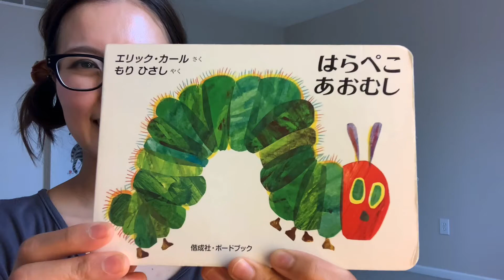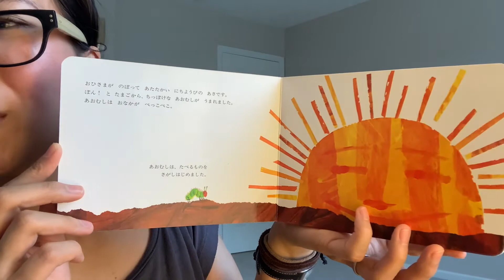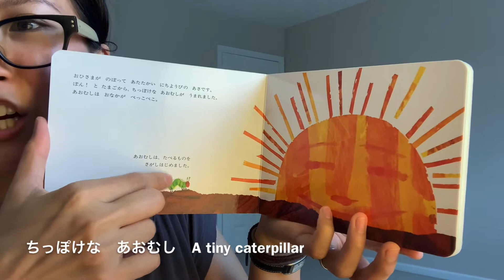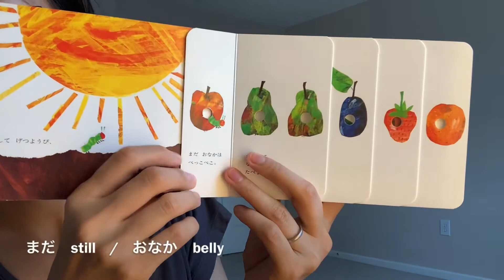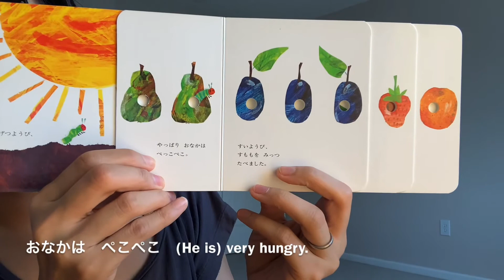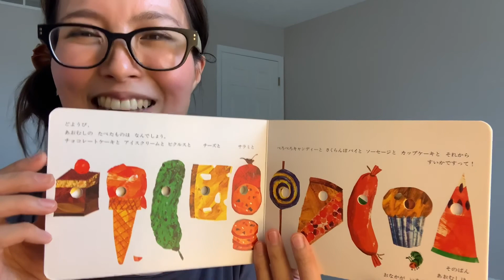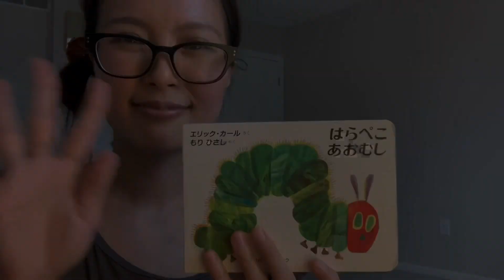Story Time In Japanese —The Very Hungry Caterpillar🐛日本語で はらぺこあおむし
Let’s read the world famous tail book, The Very Hungry Caterpillar!!
This is the first part of the book🎵
We’ll learn some basic Japanese words and the days of week.

It’s popular and famous in Japan as well as many other countries.
This is the video for reading the picture book in Japanese with English scripts, perfect for Japanese learners for all ages.